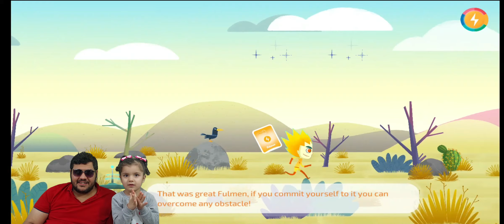Meteor Heroes ŞİMŞEK ÇOCUK EJDERHA KARŞIMIZDA | ELİF YAYINDA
ZEYNEP HASTA OLDUĞU İÇİN BU BÖLÜMÜ elif ile beraber oynadık Meteor Heroes mobil oyunu ve eğlenceli bölümleri tek tek geciyoruz iyi seyirler..